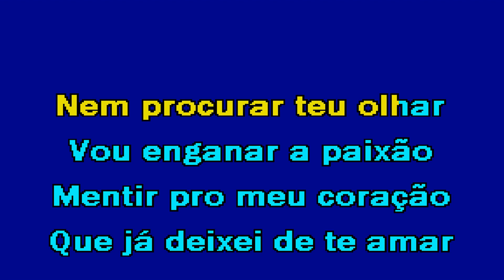PRA NÃO PENSAR EM VOCÊ Manuel Campos & Paulo Fernandes Karaoke